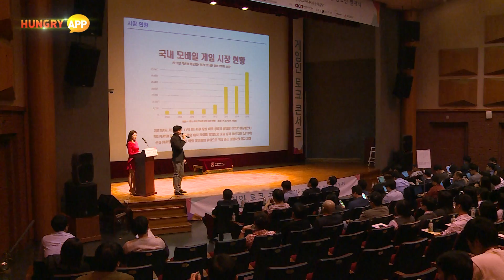게임인재단, 학생이 묻고 업체 대표가 답했다 '게임인 토크콘서트' 개최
게임인재단과 스마트폰게임개발자그룹이 10월 17일 서강대학교
이냐시오관 대강당에서 대한민국 게임 산업 발전과 미래 게임인 육성을
돕기 위해 마련한 2016 미래형 게임인 발굴 공모전의 발대식을 갖고
이를 기념하는 무료 공개 강연 게임인 토크 콘서트'를 개최했다